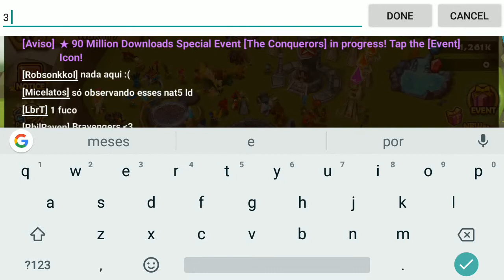SummoNADA 3 Anos de BrAvengers | Armadura Nerd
No dia 19 de março de 2018 rolou uma mega summonada para comemorar os 3 anos da guild brasileira mais longínqua de Summoners War: BrAvenegers.

Estou há alguns meses com a galera, e claro, contribui para ser enganado pela nossa querida Troll2Us e sua máquina de nos iludir na esperança e bons raios.

Que venham mais raios, anos de existência da Guild e bora ver se deu bom.